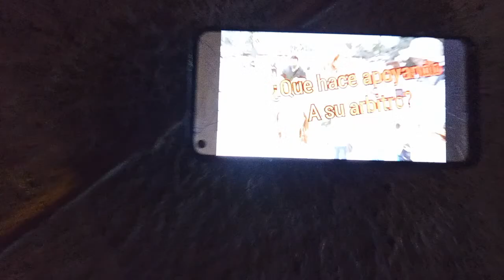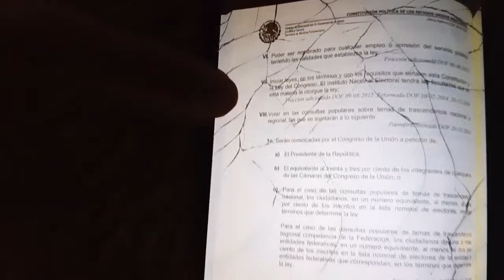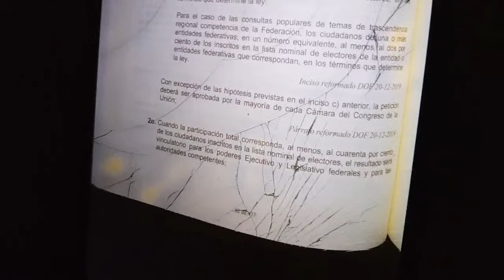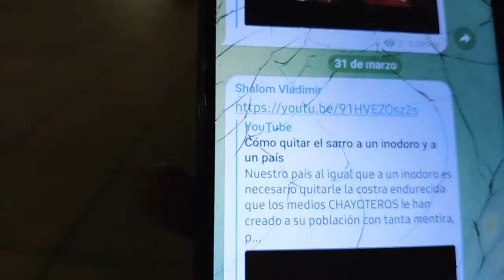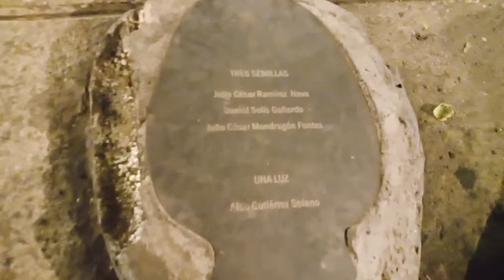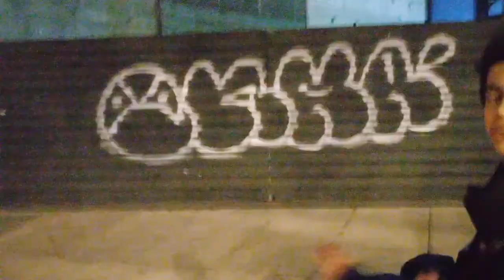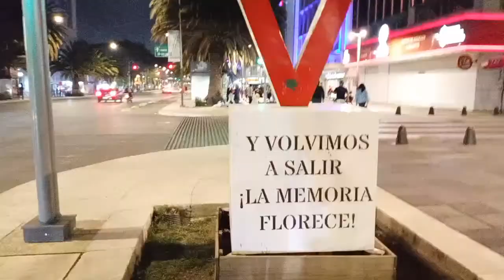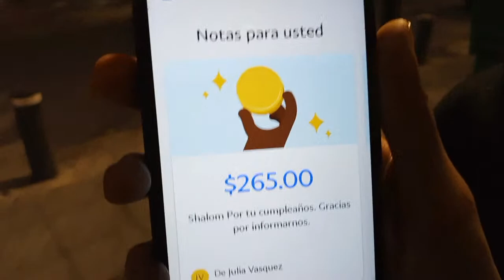Incongruencias en la marcha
¿Cómo puede ser posible que toda tu marcha apoye al árbitro y tú vayas encontra de lo que este tiene que realizar por órdenes constitucionales? 🥴🥴🥴
Aquí todas las incongruencias 😃😉👍
Gracias por tu LIKE 👍 y gracias por ayudarnos a compartir este video por messenger telegram Whatsapp o Twitter 🤗🌹
Que Dios te lo multiplique hasta que SOBREABUNDE 🙏